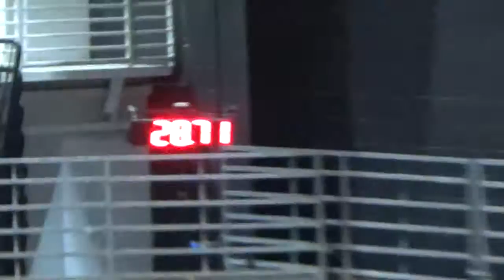Frankie QQ August 12, 2017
Judge Barbara Bounds for STD, Judge Jill Roberts for Jumpers